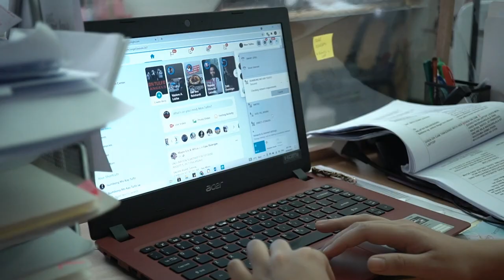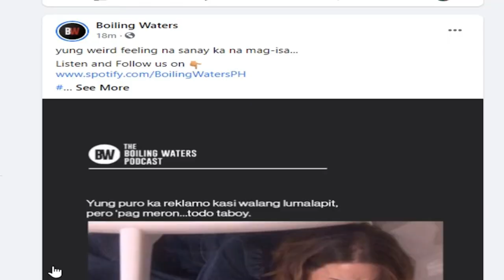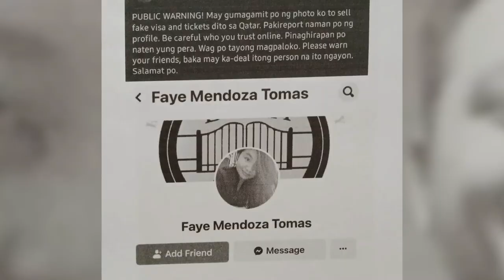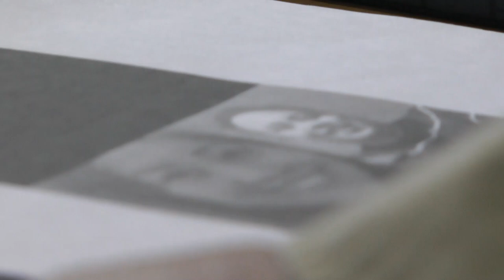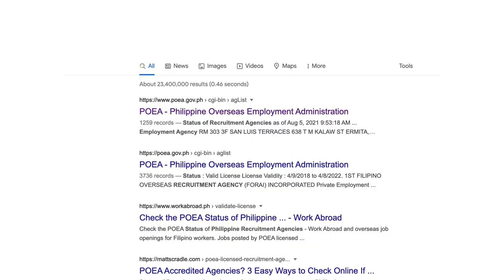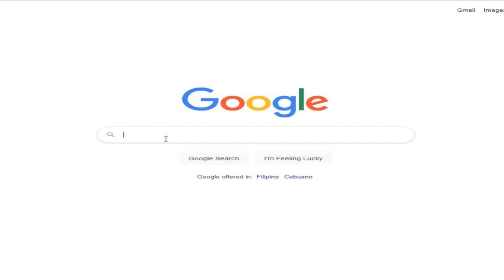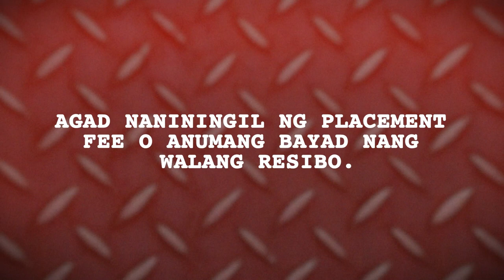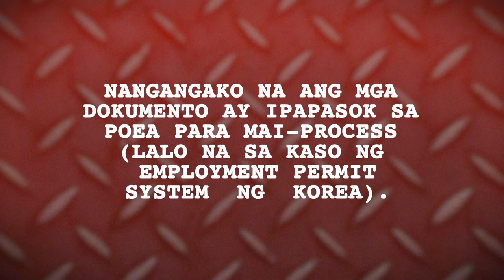Isumbong Mo Kay Tulfo 2021 - Episode 10, Part 3: Online Scam